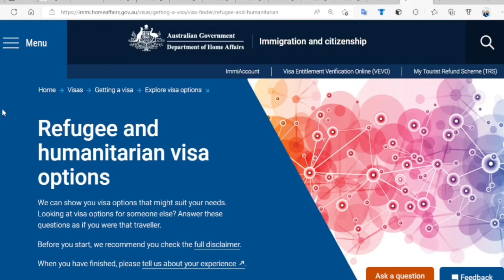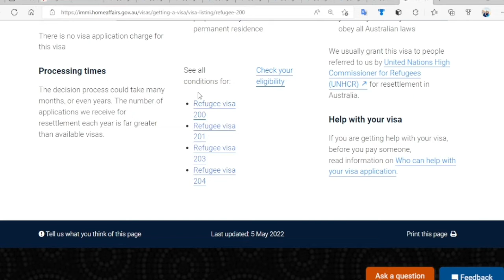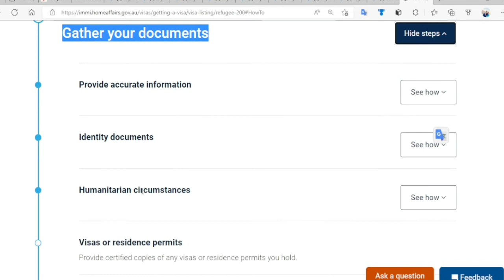سایت رسمی ویزای آسترالیا کدام است؟ Australia humanitarian visa website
سایت ویزای آسترالیا کدام است؟
در این ویدیو ویب سایت رسمی آسترالیا و انواع ویزای آن کشور به شما معرفی شده است. روی لینک های ذیل کلیک نمایید و شرایط آنرا مطالعه نمایید.

Australia humanitarian visa website
ویب سایت رسمی مهاجرتی آسترالیا و انواع ویزای آن کشور

تازه ترین معلومات درباره افغانستان و آمار کیس ها